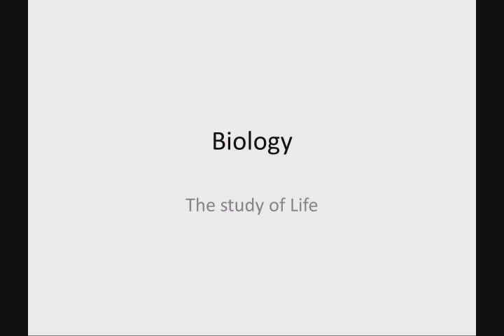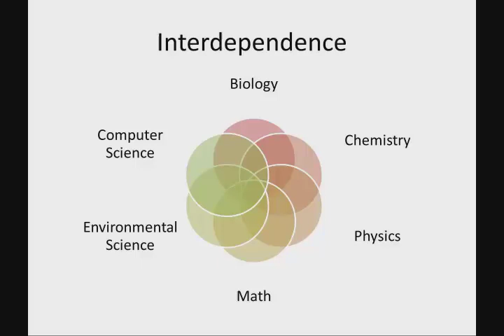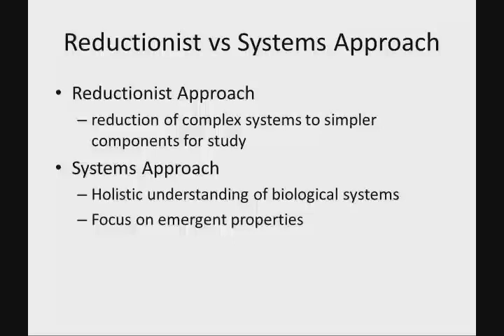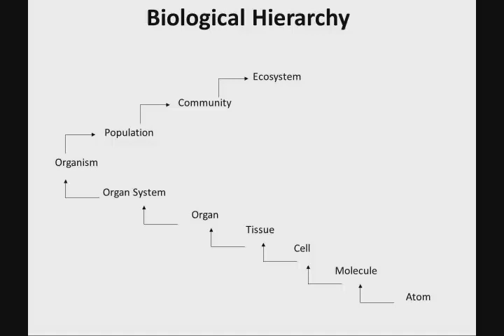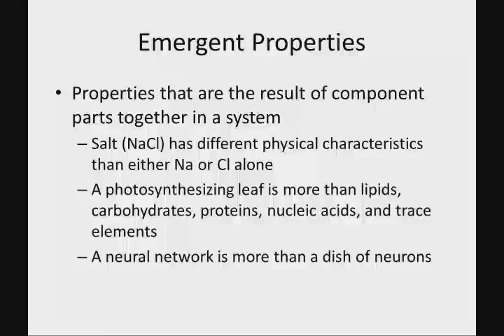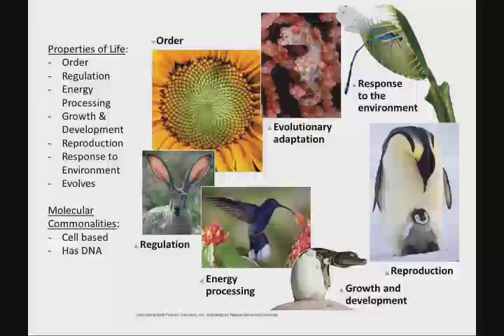01 Biology Intro